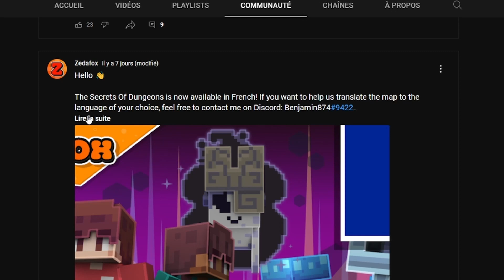MEILLEUR MAP DE L'ANNEE!!! - Secrets of Dongeons part 1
Salut c'est encore moi TheDiamondPickaxe et aujourd'hui je test une map gratuite faite par une team indépendantes , la Map Secrets of Dongeons de la team Zedafox!! je joue sur Minecraft Bedrock Edition (MCPE/Xbox/PS4/Windows 10/Switch )

Si tu kiffes ce genre de vidéo et que tu veux plus de vidéos sur les Maps de Minecraft Bedrock je t'invite à t'abonner , c'est gratuit, ça me fait plaisir et tout le monde est gagnant !!! .Ah oui j'ai failli oublier, tu peux aussi Liker cette vidéo si elle ta plu !

Salut à toi, j'suis TheDiamondPickaxe et Bienvenue sur ma chaine !
Ici on charbonne à la mine de Minecraft Bedrock Édition !
Tu pourras trouver une aventure en Hardcore, des vidéos sur serv,  sur plein de mini-jeux, des vidéos sur les nouveautés  des prochaines mise à jour et plein d'autres encore !!

Le planning des vidéos : Lundi / Mercredi / Vendredi / Dimanche à 18h.
 Les live seront sur Youtube le Mercredi et le Dimanche dans l'aprèm, à la place de vidéos !

Alors si tu veux faire partie de l'aventure , il faut que tu te Pickaxe et que tu rentres dans la Mine mon pote ! Comme ça dès qu'une petite est trouvée tu es au courant direct !!!